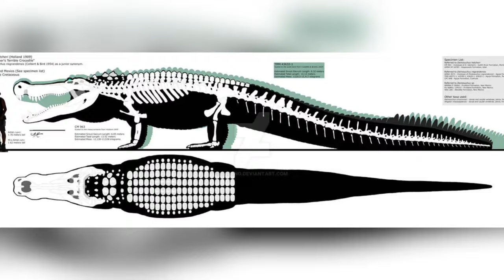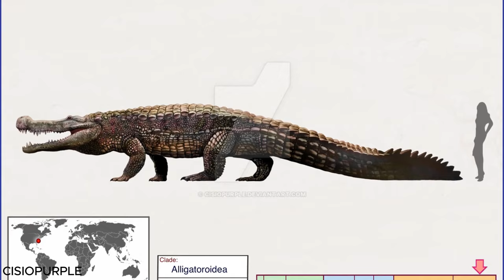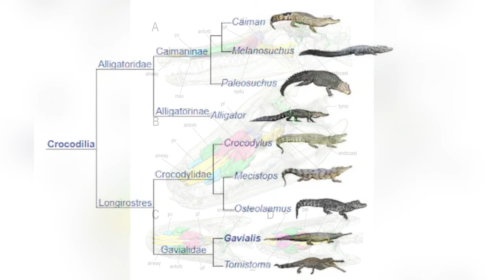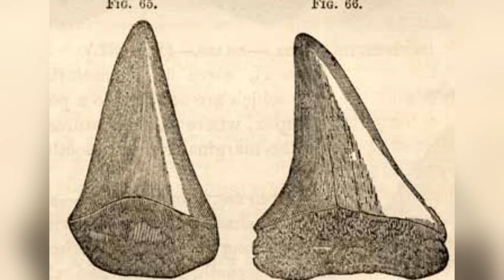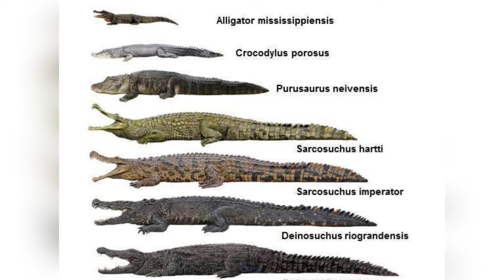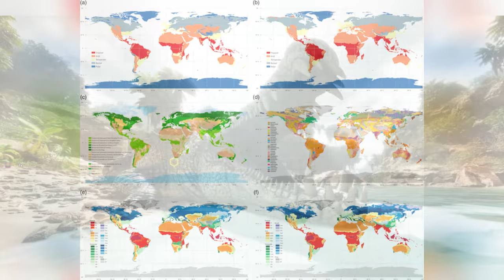Scientists Reveal Surprising Findings of This Scary Crocodilian!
Step into the terrifying world of Deinosuchus, the colossal prehistoric crocodilian that terrorized the waters of North America during the Cretaceous period. 🐊💥 Not your average ancient reptile, Deinosuchus was renowned for its bone-crushing capabilities, often preying on the dinosaurs that dared to venture near its domain.

Discover the awe-inspiring size of Deinosuchus, stretching up to 39 feet long and weighing as much as 18,700 lbs—making it one of the largest and most fearsome predators of its time. With a skull measuring up to 5.5 feet and equipped with robust, banana-sized teeth, this giant was more than capable of crushing the toughest of dinosaur bones. 🦴🔨

Dive into the predatory lifestyle of Deinosuchypus, learning how it used its powerful jaws and ambush tactics to become the apex predator of its ecosystems. From the death roll to its strategic hunting methods, Deinosuchus exemplified the might of a true prehistoric monster, rivaling even the legendary T. Rex in sheer terror.

Join us as we explore the habitats that this monstrous crocodilian dominated, from swampy waters to riverbanks teeming with unsuspecting prey. Uncover the scientific discoveries that have pieced together the life and habits of Deinosuchus through fossils found across a wide range of North America. 🌎🔍

👇 Do you think there was any Cretaceous creature that could challenge Deinosuchus in its prime? 🌟🎥

Chapters:

00:00 Introduction
00:44 Physical Appearance
02:53 Bite Force
04:02 Preying Tactics
04:30 The Death Roll
05:07 Behaviour and Diet
06:30 Discovery
08:10 Growth Rate
09:50 Habitat and Distribution
10:40 Interaction with other species
12:20 Extinction
14:01 Conclusion